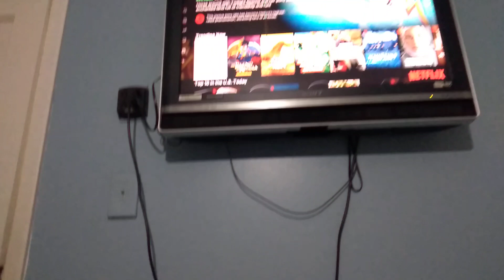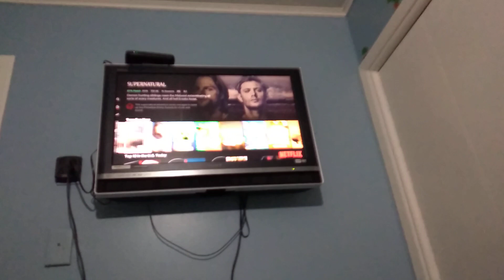N O T E 2 0 U L T R A 5 G